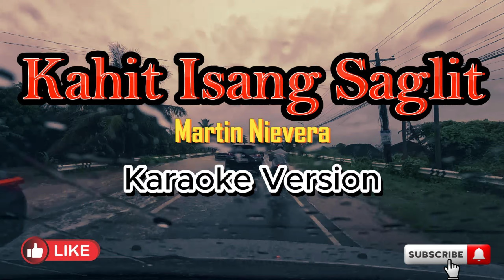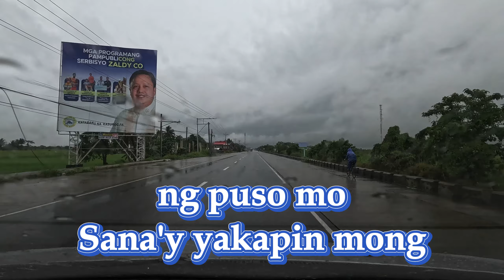Kahit Isang Saglit - Martin Nievera (Karaoke)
SONG : Kahit Isang Saglit
Artist :  Martine Nievera

Background Video:
Maharlika Highway - Libmanan Camarines Sur